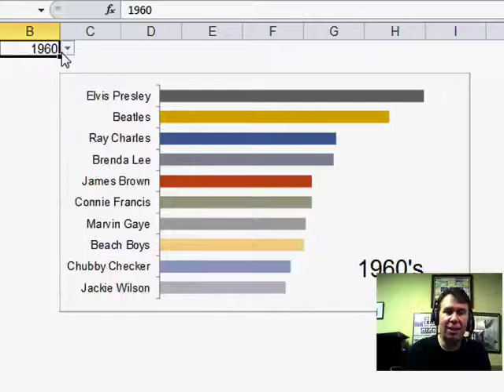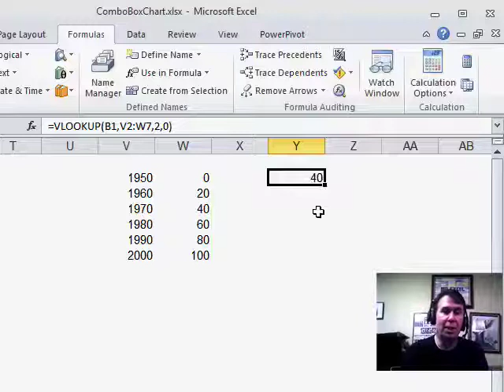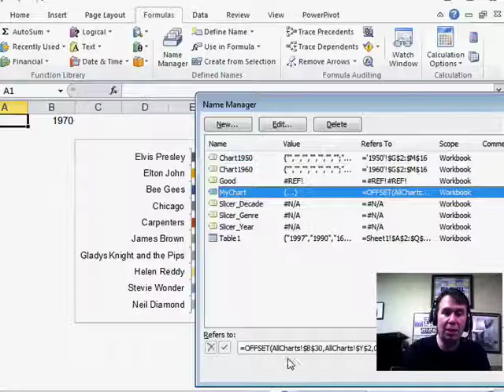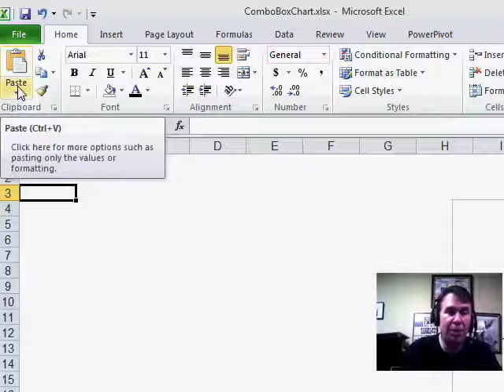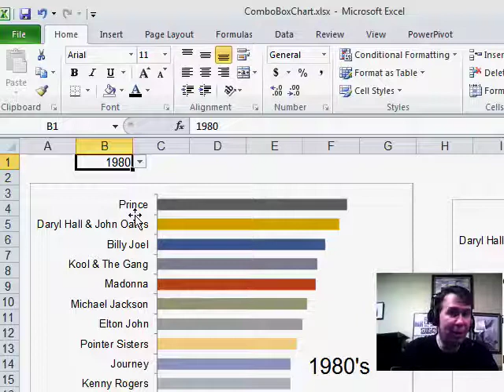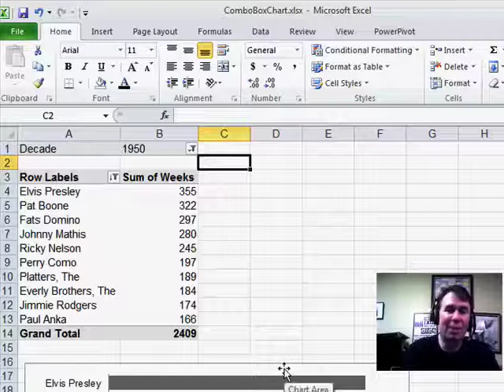Excel Powerhouse: Unleash Dynamic Charting Mastery! - Episode 1181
Microsoft Excel Tutorial: Create a dropdown that will display a different chart on your worksheet!

Welcome to the MrExcel netcast, where we bring you the best tips and tricks for Excel. I'm Bill Jelen, and today's question comes from Jonathan. He wants to know how to create a dynamic chart that changes based on a drop-down selection. Well, I have an interesting solution for you, Jonathan, so let's dive in.

First, I created all the different charts that I wanted to show and pasted them onto a separate sheet, out of sight. Each chart was placed in a specific location, with the first chart in cell B30 and the next chart in cell B50, and so on. It's important that all the charts are on the same sheet, but they don't have to be on the same sheet as the drop-down.

Next, I set up the drop-down list using Data Validation and the List setting. I created a list of valid values and next to it, I put the number of rows from row 30 where the chart starts. Then, using a VLOOKUP function, I linked the drop-down selection to the number of rows to offset. This value is stored in cell Y2.

Now, here comes the tricky part. We're going to use the OFFSET function in a named range, which I've named "MyChart". This function will dynamically update the chart based on the drop-down selection. Make sure to start the formula with an equal sign and to include the sheet name and exclamation point before the cell references. The OFFSET function will use the number of rows from the VLOOKUP to determine which chart to display.

To actually create the chart, we'll use the Camera tool to take a picture of the chart and paste it as a linked picture. This will allow the chart to update dynamically based on the drop-down selection. And there you have it, a dynamic chart that changes based on a drop-down selection.

Now, I have to admit, as I was creating this solution, I realized that if your data happens to be from a Pivot table, it would be much easier to use the drop-down from the Pivot table. However, if your data is not from a Pivot table, this solution is a great alternative. You can also use this method with Pivot tables, but it requires a bit more work.

I want to thank Jonathan for sending in this question and I hope this solution helps you and others who are looking for a dynamic charting solution.

This video answers these common search terms:
how to add dynamic chart title excel
how to make dynamic chart excel
how to make a dynamic chart in excel
how to create a dynamic line chart excel
how to create a dynamic chart with multiple drop down criteria in excel
how to create a dynamic chart excel
how to create a dynamic pie chart in excel
how to make excel chart dynamic
how to make interactive charts in excel
how to create interactive graphs in excel
how to make an interactive graph in excel
how to make an interactive bar chart in excel
how to make an interactive pie chart in excel
how to create an interactive pie chart excel
how to make date range in excel chart interactive

(0:00) Drop-down on sheet to change chart
(0:20) Problem Statement: Interactive charts in Excel
(0:45) Set up charts every 20 rows
(1:10) Set up Data Validation list and lookup table
(1:35) VLOOKUP formula
(1:54) Using OFFSET in a named range in Excel
(3:00) Copy first chart Paste Linked Picture
(4:03) Change formula inside linked picture to named range
(4:56) Method 2: Use a pivot table
(5:41) Clicking Like really helps the algorithm